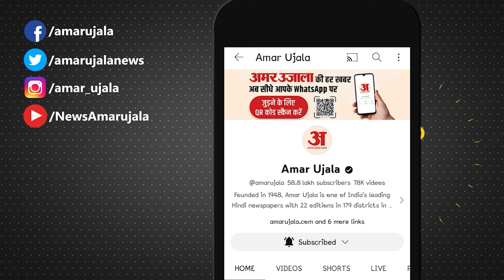आखिर किस बात पर Kamal Nath नाराज हैं? जान लीजिए वो 5 प्वाइंट्स